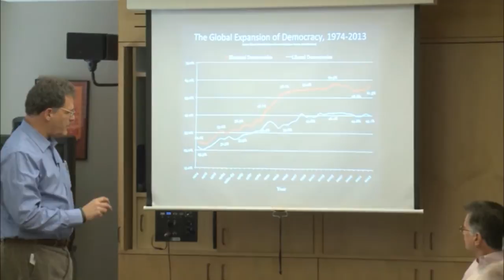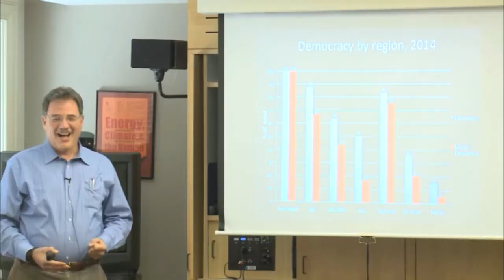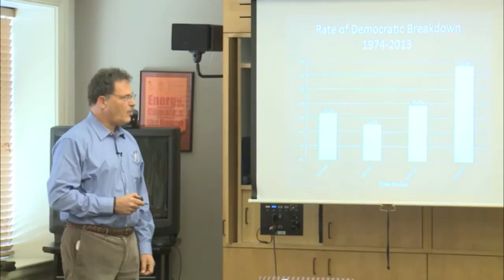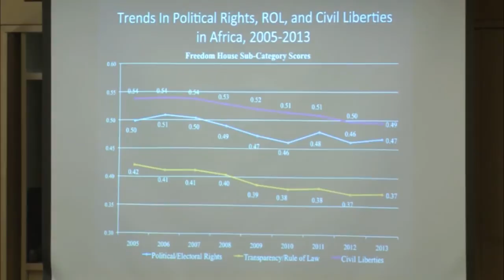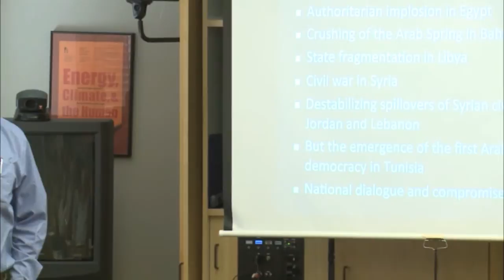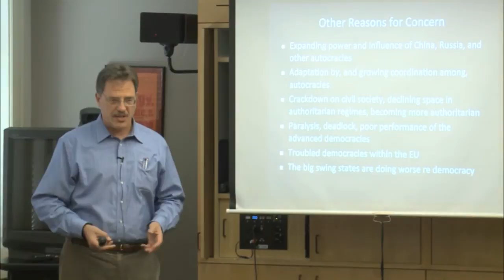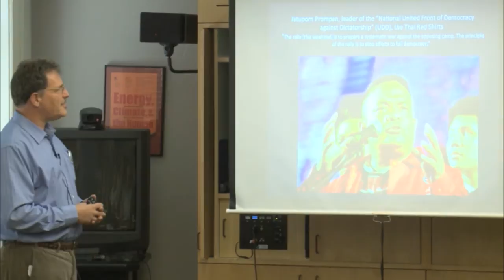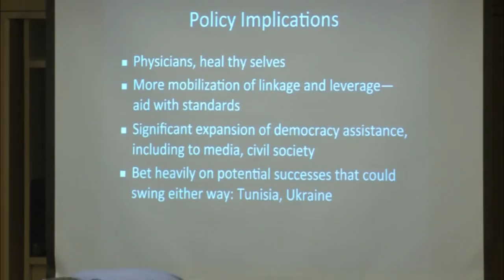Larry Diamond - Is There an Emerging Crisis of Democracy?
Paralysis of functioning democracies; abusive regimes; brazen corruption and rent-seeking; the rise of military authoritarian rule; and even the Russian invasion of Crimea all pose a threat to democracy. For the eighth consecutive year, Freedom House finds that the number of countries declining in freedom have greatly exceeded the number improving. And most of the advanced industrial democracies, including the United States, seem unable to address their long-term fiscal and other policy challenges. Is there an emerging global crisis of democracy? And if so, why?

CDDRL Director Larry Diamond attempts to disentangle some of the emerging worldwide crises through his recent talk at Stanford University. Though democracy faces a difficult time, Diamond emphasizes that we must bet on hope and that the human species has done far better with democracy than what history might predict.